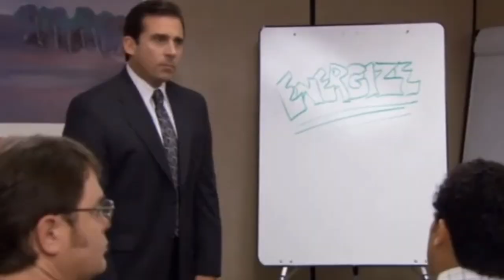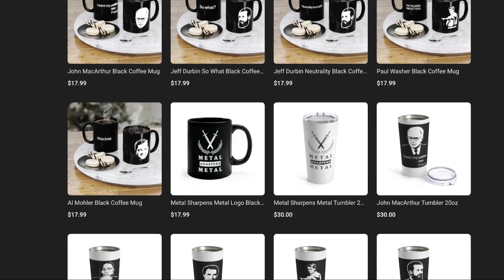1 YEAR UPDATE // MERCH // AHHH!!1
I had lotsa fun with this video. And all the others over the last year! Thanks for being a part of it.

0:00 - 2:47 A look back
2:47 - 3:51 When bands respond
3:51 - 6:11 My thought process
6:11 - 7:37 Not your grandpa's reaction channel
7:37 - 8:50 Ideas for the future
8:50 - 11:07 Merch sprints!
11:07 - 11:55 Comment your thoughts
11:55 - 13:43 Outtakes